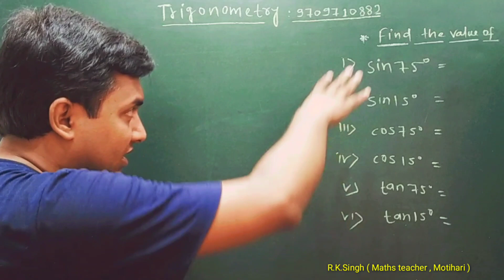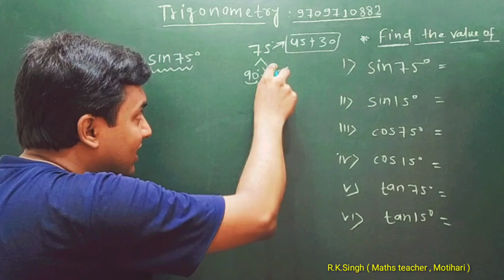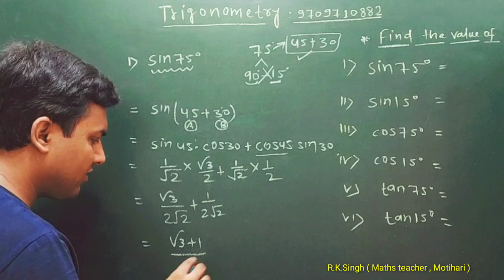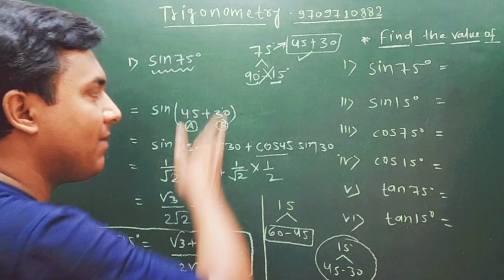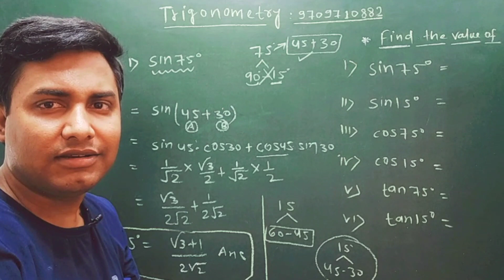Value of Sin 75 | Value of Cos 15 | trigonometry class 11 | math class 11